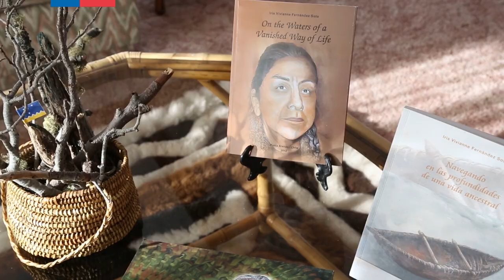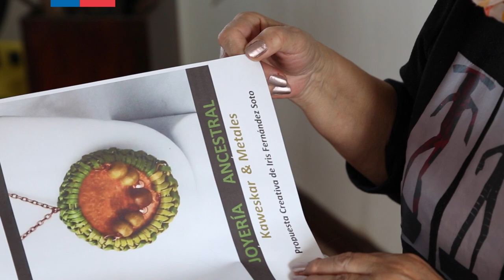Joyería Ancestral: Kawésqar y Metales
Proyecto financiado a través de Fondart 2017 .

Créditos Musicales:
AudioSphere_ Harp Inspiration
Inod_ New Fine Day